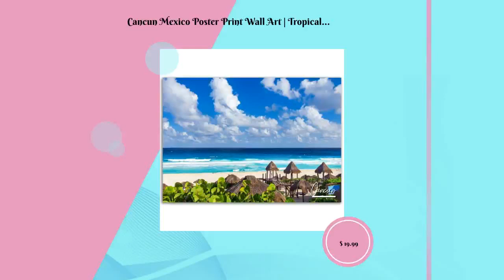Cancun Mexico Poster Print Wall Art | Tropical Beach Home Decor Gift | Cancun Digital Prints Coll...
Cancun CancunHomeDecor CancunWallHangings CancunPoster CancunWallDecor Bring the beauty of Cancun into your home with this stunning poster print. Featuring a high-quality photo of the city's picturesque coastline, this poster is perfect for adding a touch of tropical charm to your decor. The horizontal format of the poster allows for a wider view of the coastline, showcasing the crystal clear waters, stunning beaches, and vibrant colors. Printed on high-quality paper with your choice of a glossy or matte finish, the photo is rendered in stunning detail, capturing the unique beauty of Cancun. Whether you're a traveler who fell in love with Mexico, or simply appreciate the natural beauty of this charming city, this poster is a must-have for your collection. It also makes a thoughtful gift for any occasion, whether it's for a housewarming, birthday, or as a special surprise for a loved one who loves tropical decor. Overall, this Cancun Mexico poster print is a beautiful and meaningful addition to any home or travel collection. It's sure to transport you to the stunning coastline of Cancun every time you look at it, and makes for a stunning wall hanging and collectible. ABOUT POSTERPRINTSNET At PosterPrintsNet, we are passionate about incorporating beautiful photography poster prints into home decor. Our wall art prints are a stunning and eye-catching addition to any room in your home. Our travel-themed pictures are meant to inspire adventure and allow you to proudly showcase the unique places you've been. No matter your interior style, be it a bedroom, living room, office, or gallery, our stunning prints will instantly elevate the look and feel of your space. Also, our wall art prints make for a thoughtful and unique gift idea for your travel-loving friends, family, or partner. 🛒PRODUCT DETAILS • A high-quality poster printed on durable semi-glossy (silk) paper, suitable for display in any room of your home or workplace. • The glossy finish of the paper adds a touch of elegance to your home. Weighing in at 170 gsm (65lb), this travel poster is a must-have for all travelers. • Please note that the frame in the product image is solely for display purposes and is not included in your purchase. • Our posters undergo a thorough inspection before being shipped in sturdy packaging to ensure protection during shipping. Our posters are printed and shipped on demand. 🏭 FULFILLMENT • Our posters are fulfilled in over 30 countries, including Australia, Austria, Belgium, Brazil, Canada, Chile, China, Czech Republic, Denmark, France, Greece, Germany, India, Ireland, Italy, Japan, Malaysia, Mexico, the Netherlands, New Zealand, Norway, Portugal, Singapore, South Korea, South Africa, Spain, Sweden, Switzerland, Turkey, the United Arab Emirates, the United Kingdom, and the United States. 📦 PACKAGING • Packaging varies based on poster size and production location. • Our standard packaging for posters is either flat for smaller sizes or in a tube for larger sizes. Some exceptions include mailing tubes in Denmark, Germany, Norway, Switzerland, France, the UK, Australia, Singapore, the Netherlands, Belgium, and Austria, and triangular/rectangular tubes in the US, Canada, and Brazil. 🚚 SHIPPING • Our advanced routing algorithm determines the best fulfillment center for each order based on location and stock availability. Usually, orders are fulfilled at the nearest center but may be shipped internationally if necessary. 🤔 QUESTIONS? We will do our very best to meet your expectations! A happy customer is always our priority. Kindly be advised that the appearance of the poster design may be trimmed depending on the size selected for printing. Image by photopixel / Shutterstock